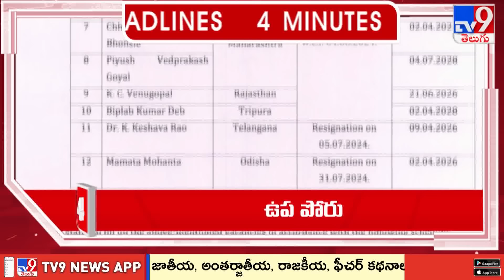4 Minutes 24 Headlines | 8 AM | 08-08-2024 - TV9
4 Minutes 24 Headlines | 8 AM | 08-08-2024 - TV9